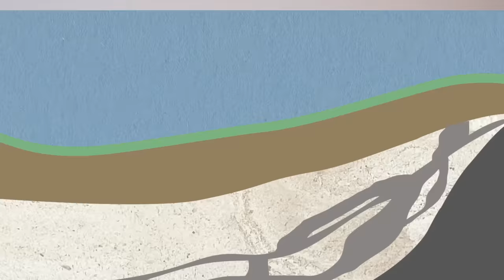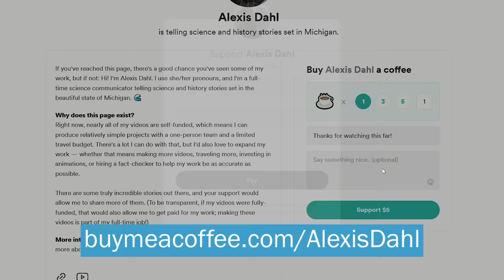When the Seafloor Broke: The Story of Kitch-iti-kipi | Manistique, Michigan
Hidden in a forest in Michigan's Upper Peninsula is an unreasonably beautiful, vividly-colored spring called Kitch-iti-kipi — and the story of how it got there is arguably just as incredible: because in a way, this spring formed over more than 400 million years... and also, in an instant.

Find Me Elsewhere:
• On Instagram, I upload a lot of nature photos, plus science and adventure stories
• Want to get semi-monthly e-mails about my latest videos, art sales, and other happenings?
• Want to work together or learn more about my work?
• On Etsy, I sell original artwork and stickers
• On Twitter, I occasionally share science news and the occasional thought

Here are some of my key research sources on Kitch-iti-Kipi/The Big Spring, the Silurian Period, jawless fish and fish evolution in general, and more:
Signage at Kitch-iti-Kipi